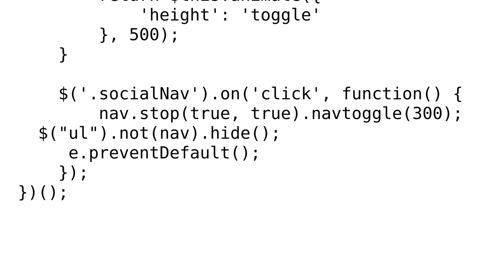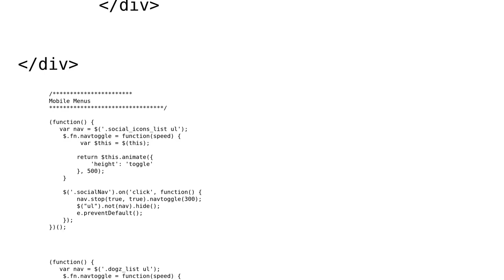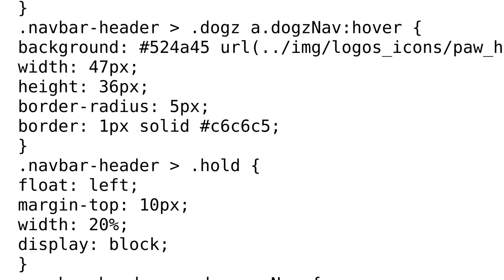Code Review: Opening & closing active items with jQuery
With thanks & praise to God, and with thanks to the many people who have made this project possible! | Content (except music & images) licensed under CC BY-SA | Music | Images & others | With thanks to user lshettyl user karen hunter and the Stack Exchange Network Trademarks are property of their respective owners. You are responsible for your own actions.